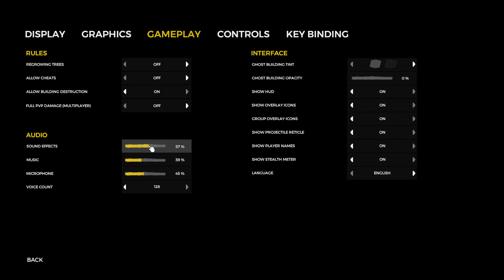The Forest LP Folge 1 - Ein geeigneter Platz zum bauen?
«THE FOREST»
Flugzeug-Absturz-Kannibalen-Sim von Endnight Games (2016)

Als (inzwischen nicht mehr ganz so) einsamer Überlebender eines Flugzeugabsturzes befindest Du Dich plötzlich mitten in einem mysteriösen Wald und musst Dich gegen eine Gesellschaft kannibalistischer Mutanten behaupten.

In THE FOREST musst Du Bauen, Erkunden und Überleben, um diesen angsteinflößenden First Person Survival Horror zu überstehen. Betrete eine lebendige, atmende Welt, wo jeder Baum und jeder Busch und jede Beere genutzt werden kann - während sich tief unter dem Wald ein Labyrinth aus Höhlen schlängelt, durchzogen von düsteren, kalten Seen.